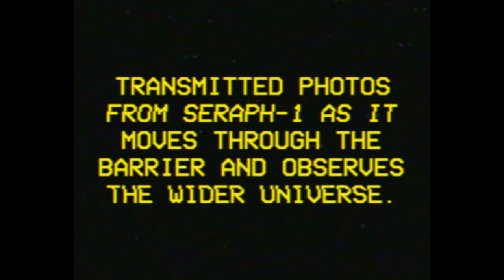SCP-1548: The Star, The Hateful - Seraph-1 Transmission